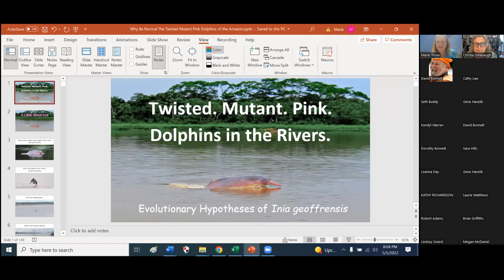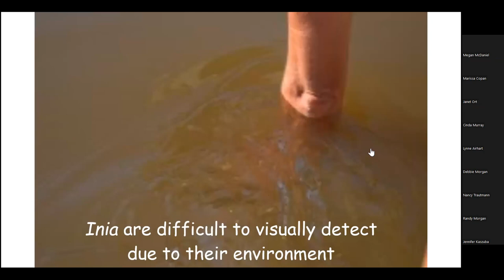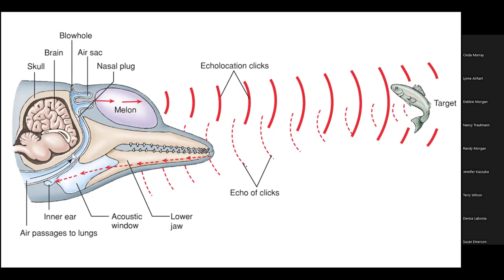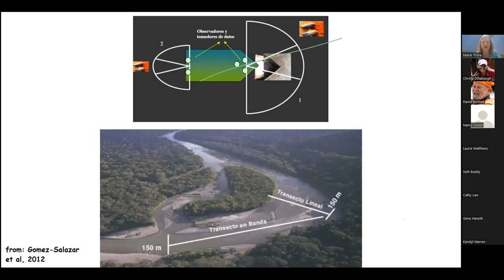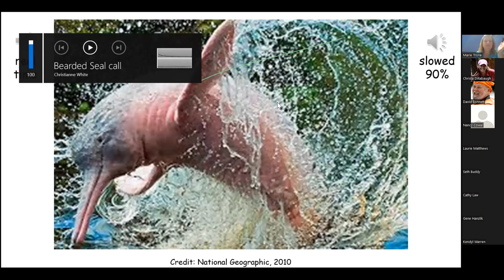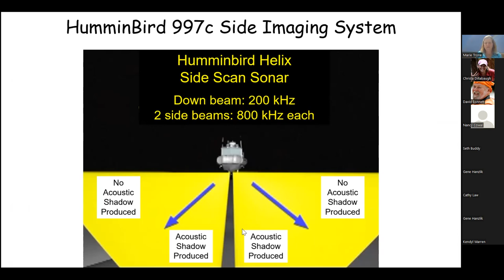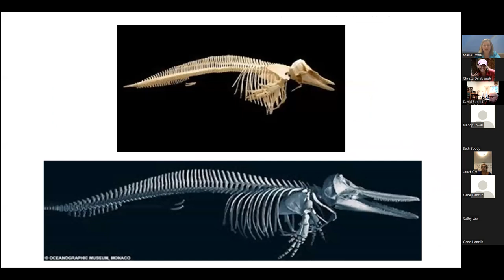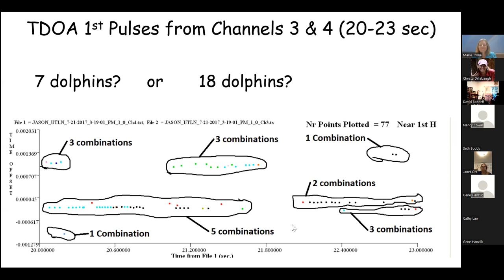Why be Normal? Ecology & Evolution of the Amazon's Pink River Dolphins with Dr. Marie Trone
Join Dr. Marie Trone for an engaging look at the most unique member of the dolphin family  – the amazing Amazon River dolphin (Inia goeffrensis). This dolphin is truly pink in color and swims about in shallow freshwater. Many find this animal a bit ugly, hence its local Spanish name, bufeo.  But this species is not ugly, just asymmetrical and very well adapted to its unusual environment. Discover some of these stunning adaptations as we explore this dolphin that is unlike all other dolphins!